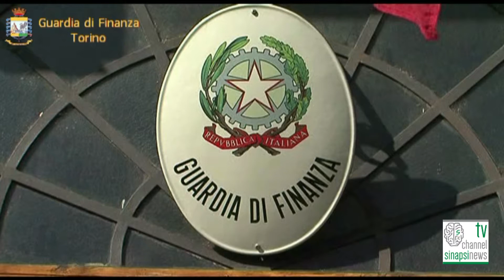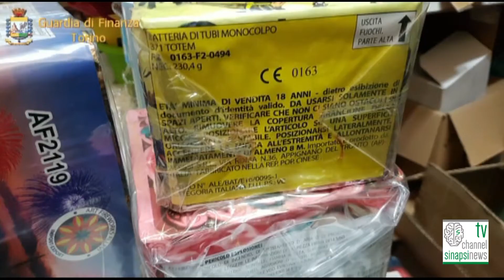Torino: Maxi sequestro da 500.000 pezzi di fuochi d’artificio